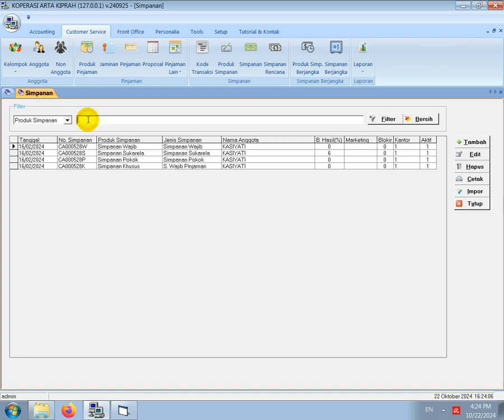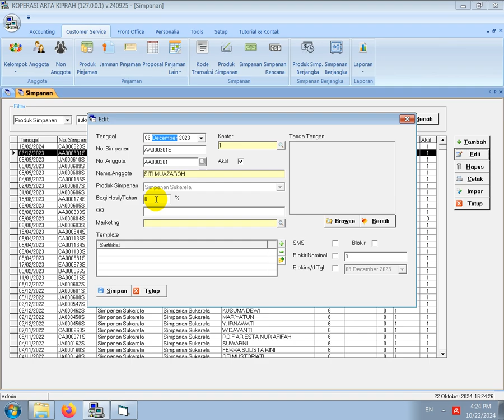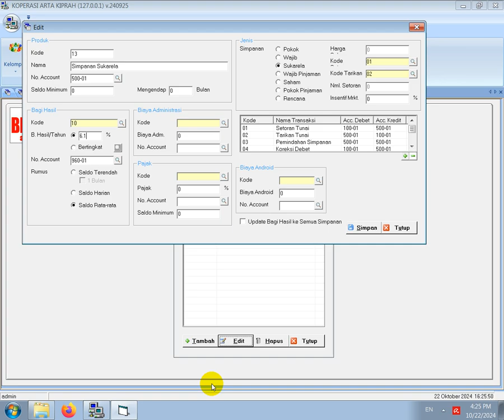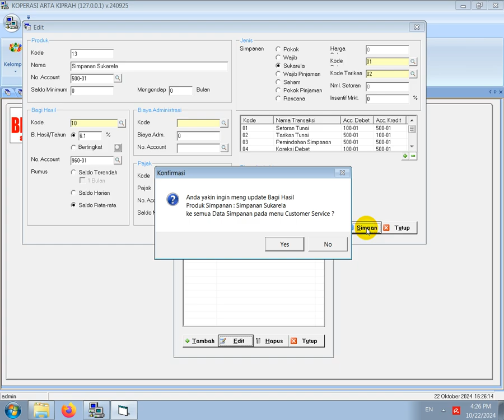CARA CEPAT UPDATE BAGI HASIL SIMPANAN SOFTWARE KOPERASI 3IN1